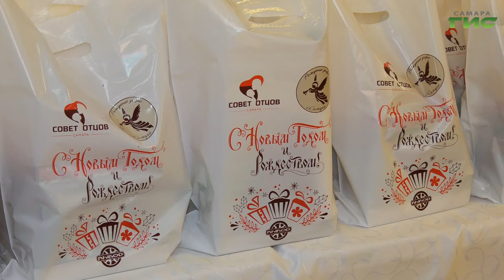В Самаре прошла гуманитарно-благотворительная акция для детей с ментальными нарушениями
"Рождение добра". В Самаре прошла гуманитарно-благотворительная акция для детей с ментальными нарушениями. Организаторы подготовили для ребят праздничный концерт и рождественские подарки. С подробностями Максим Магомедов.